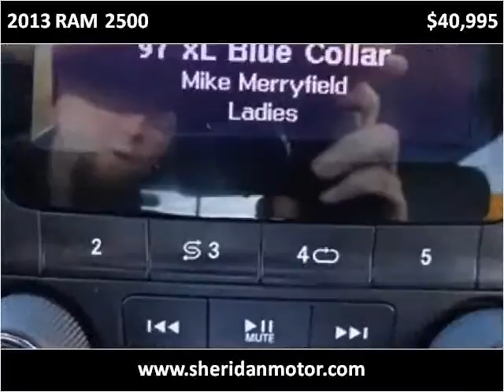2013 RAM 2500 Used Cars Sheridan WY